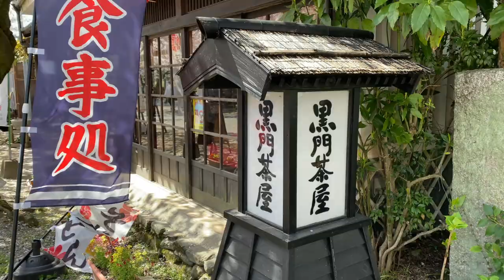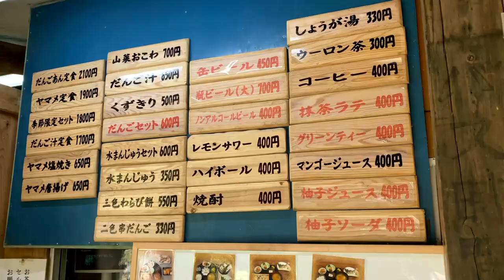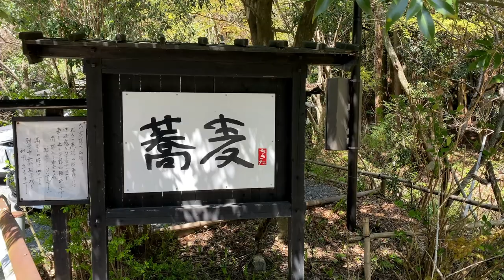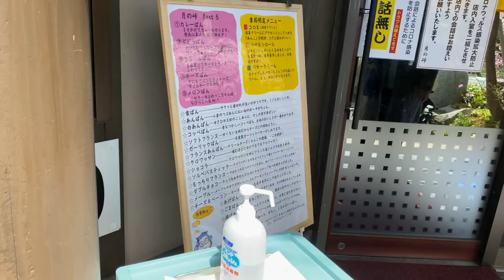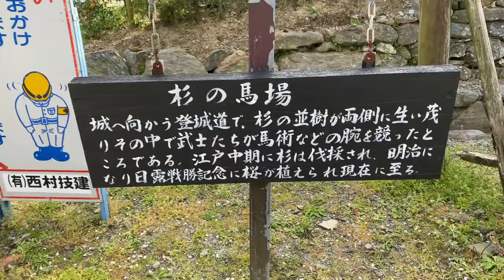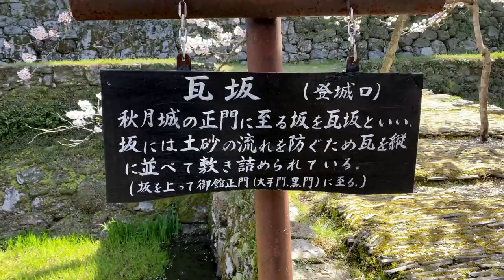【福岡県#3】2021年 桜 花見 秋月城跡で食い倒れ 黒門茶屋・だんごあん・廣久葛本舗・月の峠/桜・花見の二本立て「国内旅行・観光47」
春夏秋冬それぞれの顔を持つ
一度は行ってみたい秋月城跡

今回は観光と美味しいお店を求めて歩き周ってきました！

【黒門茶屋】
・MAP

【だんごあん】
・MAP

【廣久葛本舗】
・MAP

【月の峠】
・MAP

【チャプター】
0:00 オープニング
0:12 秋月城址食事編
6:03 秋月城址観光編

【MUSIC】
・H/MIX GALLERY

もし気に入って頂けたら

ぜひ見て下さいね！

【撮影機材】
・iphone11pro MAX
・DJI Osmo Pocket
・GoPro Hero6

【編集ソフト】
・WondershareFilmoraX
・DaVinciResolve17